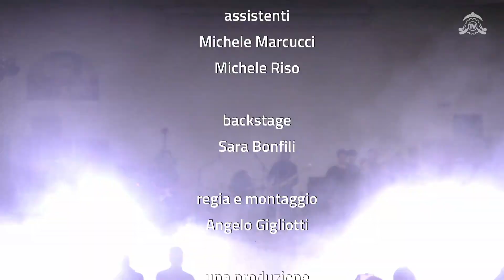60° anniversario dell'ITT "Leonardo Da Vinci" - Concerto "Pink Floyd Event"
22/12/2022 - Viterbo - Il reportage, realizzato dagli studenti del Team per la Produzione Audiovisiva dell'Istituto Tecnico Tecnologico "Leonardo Da Vinci" di Viterbo, del concerto di fine 2022, tenuto dai Dark Side (cover band dei Pink Floyd), che ha fatto cantare e saltare giovani e meno giovani nella pienissima Aula Magna della scuola.